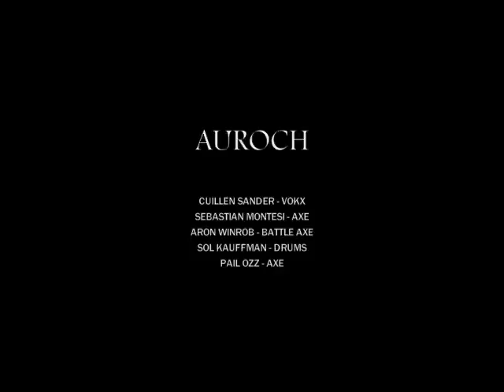Y'ha-Nthlei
Band: Auroch (Can)
Genre(s): Death metal, thrash metal
Origin: Canada (Vancouver, B.C.)
Lyrical theme(s): Occult themes, Satanism